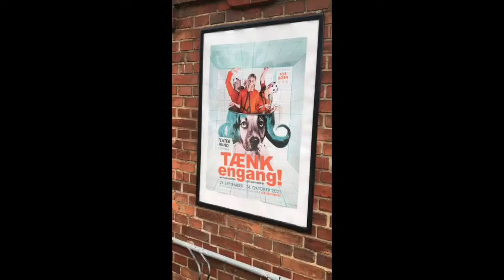TÆNK engang! et humoristisk spil om tanker. For de 5 - 12 årige og deres voksne.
Børn og voksne får nu chancen for at kigge hjernen og nogle af dens mekanismer efter i sømmene i denne fortælling om tankens væsen og uvæsen.

”TÆNK engang!” er en farverig og tankevækkende forestilling, om hvordan vi tænker og reagerer. Om gode venner. Om at blive drillet – af andre, og ikke mindst af sig selv. Om at være udenfor. Om at vi selv kan påvirke en stor del af virkeligheden, hvis vi tør se på den. Det afhænger alt sammen af, hvilke tanker vi lytter til, og hvordan vi fodrer dem. Og hvad lever de mon egentlig af?

Både store og små kender til modgang som f.eks at have svært ved noget eller at blive drillet. Nogen ryster hurtigt den slags af sig, mens andre sættes helt i stå. Hvorfor er det sådan? Hvorfor er der nogen, der bliver mere kede af det end andre, når tilværelsen gør knuder? Og hvad mon der er galt, når man efter utallige forsøg stadig ikke kan lave en firkant af modellervoks?

Vi byder velkommen til en tur ind og ud af hovedet, i en forestilling der blander ord, koreografiske indslag, masser af humor og friskt stof til eftertanke.

ALDERSGRUPPE For de 5 -12 årige og deres voksne.

SPILLEPERIODE 29. september – 24. oktober 2021